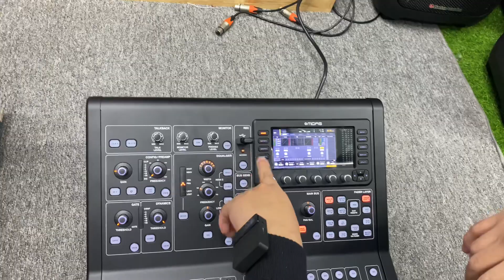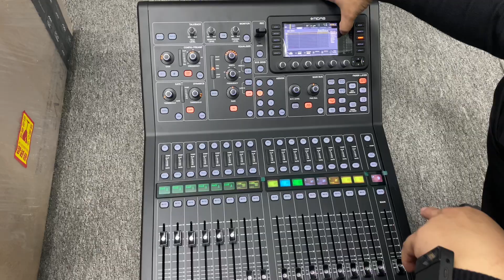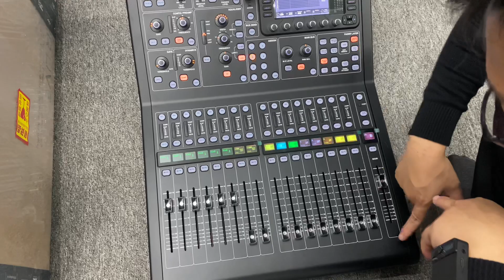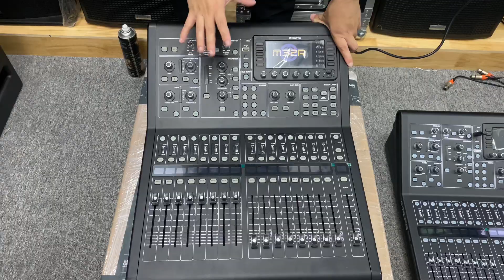Mixer số đáng mua nhất hiện nay Midas M32r live giá tốt nhất VN || Khánh NB 0981 309 379.